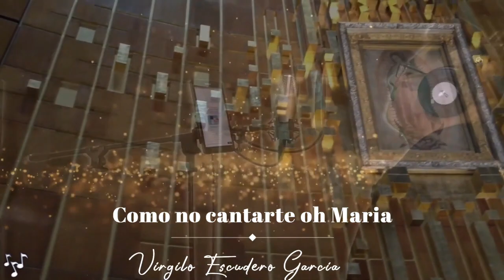Como No Cantarte Oh María - Virgilio Escudero García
PuroTalentosOaxaqueño aquí les comparto un tema dedicada especialmente a nuestra Virgen de Guadalupe ( Como No Cantarte Oh María)..